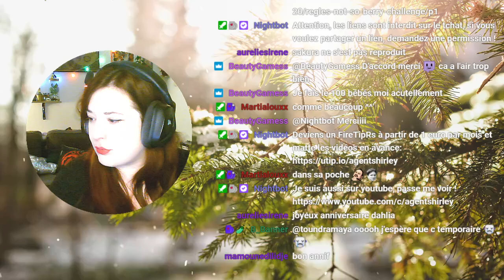Rediff Live - La Joie d'avoir des gosses - #85 Not So Berry - Les Sims 4